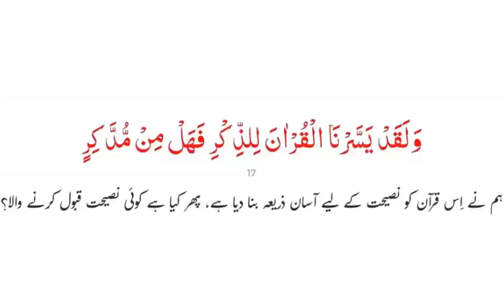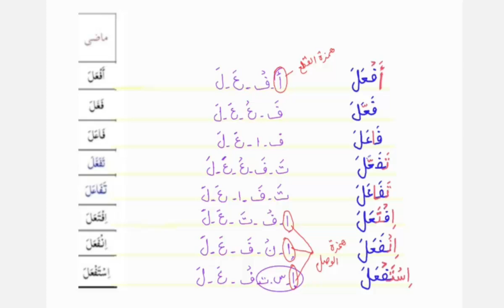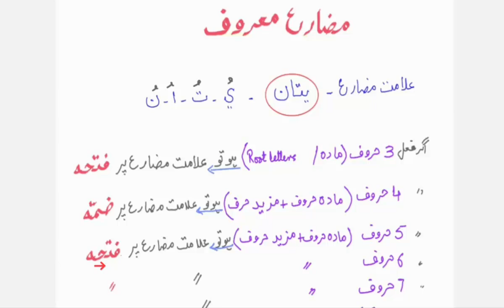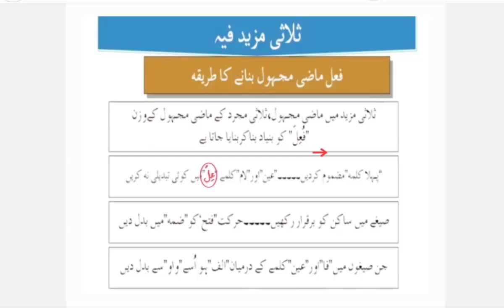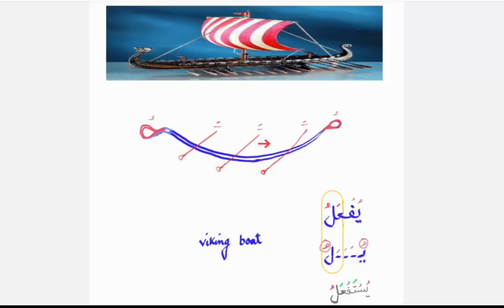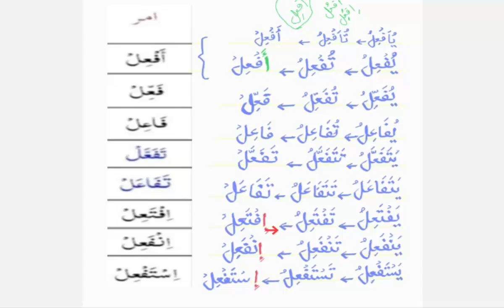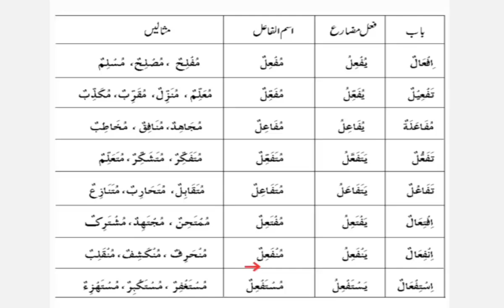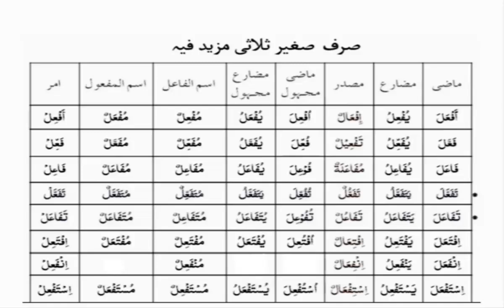Learn the language of Quran #65 | ابواب ثلاثی مزيد فیه کی مختلف گردانوں کا طرہقہ